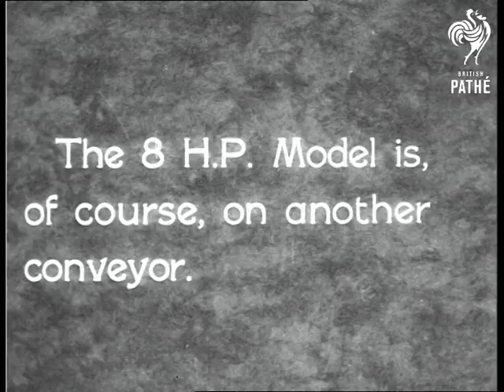Assembly Line Ford (1928)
Ford Motor Car assembly line, United States of America (?).

Intertitle reads: "The 8 H.P. Model is, of course on another conveyor."

Very good footage of men working on the 8 HP Ford motor car production line, The workers are seen making finishing touches to the vehicles. Good C/U's and M.S's of the shiny motor cars rolling off the production line. L/S of men at work on internal combustion engines. Nice M/S of young designers at work on drawing boards. M/S's of strange measuring equipment.

L/S's of engines coming off the assembly line. Various shots of parts being made in the factory. Nice footage of  men assembling the chassis of a car. Good C/U's of framework being welded together. C/U of tyre being fitted to wheel frame and air being pumped into it (the tyre make is Goodyear). C/U of large circular dial with flashing light on top. C/U of air being pumped into tyre. L/S's many new tyres stacked in pile. L/S of cars coming off production line.
 FILM ID:570.14